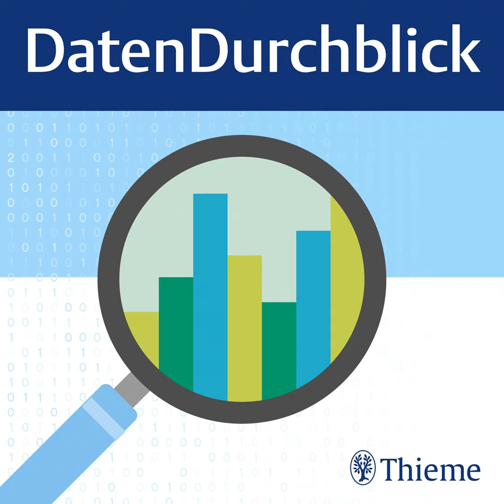Abtauchen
Irit und Katharina reden heute über die Schwierigkeiten die beim Erheben von Todesfallstatistiken im Kontext verschiedener Sportarten entstehen.